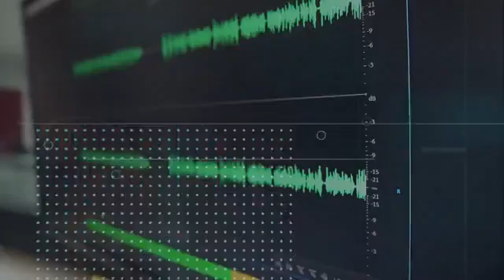14 Ps of Becoming Best Parents in the 21st Century Part 3 | Caygandang Alamin E32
Host: Alfred Iringan
Guest: Dr. Emmanuel James Pattaguan - Vice Pres. of Academic Affairs, USLT
Date Aired: February 19, 2021